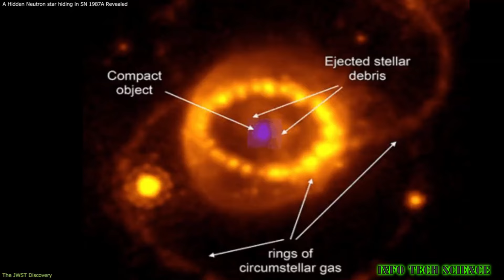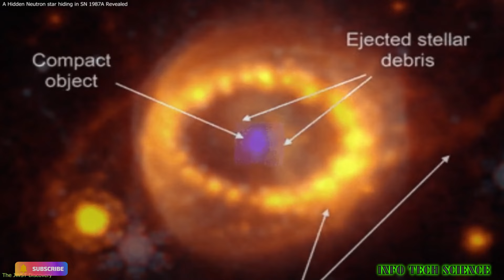James Webb telescope finds neutron star in dust| Neutron star SN 1987A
Dear viewers this video is related to recent finding by James Webb space telescope and it is the neutron star from the dust of galaxies. so must watch till the end
James webb telescope found neutron star in dust
JWST detected neutron star from the dust of galaxies
neutron stars in galaxies